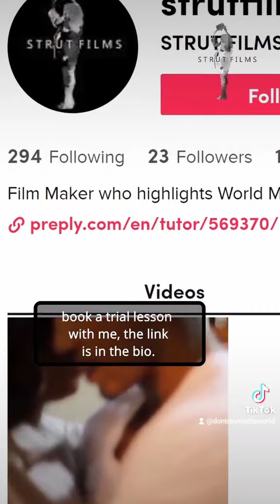History Lesson #2 - Who is Francisco Menendez Part 1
Aloha Kakou, Ciao Tutti, みなさん こんにちわ, Hola Toda mi gente, ٱلسَّلَامُ عَلَيْكُمْ‎, Merhaba and Yassas!

If you like the content and feel like supporting my channel, donate below

L E T’ S   B E   F R I E N D S  &  M E E T  M Y  F R I E N D S

M Y  O N L I N E  J O B  -  N O  D E G R E E ?  N O  P R O B L E M !

7 0 %  O F F  A N Y  L A N G U A G E  Y O U  W I S H  T O  L E A R N !

▶︎ [FREE] Burna boy x Afrobeat Type Beat - Toasted